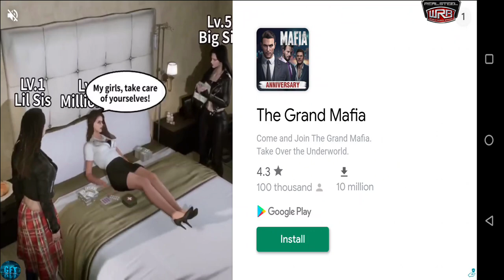Final BOSS Abandon Ice Robot Tournament Real Steel World Boxing Gameplay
About this game:
Join Atom, Zeus, Noisy Boy, and many more of your favorite Robots in the battle for supremacy of the Real Steel universe. This exciting action-fighting Robot Boxing and Brawler brings the heroic storytelling and spectacular action from over 100 years of Robot Fighting on to your mobile device! Top the Leaderboards, claim the Championship title and reign supreme as the Ultimate World Robot Boxing Champion. Win big in Versus Leagues & Global Tournaments.

Achieve greatness in the future of boxing, where gigantic robots pack powerful punches. Unleash your fighting style with Deadly jabs, Uppercuts & Special moves to win world championship belts, collect trophies & knockout friends!

UNLEASH ROBOT TITANS
Towering over 9 feet tall and weighing over 2000 pounds are your 58 ultimate fighting machines, robot titans & legends including fan favorite superstars – Zeus, Atom, Noisy boy & Twin Cities.

BRAWL WITH REAL-TIME WITH FRIENDS
Unleash your true self in live local Wi-Fi & Bluetooth multiplayer and earn bragging rights while enjoying the winning moment! Atom Gold Robot Upgrade. Zeus Gold Robot Upgrade.

WIN EXCITING CHALLENGES!
Play Career, Multiplayer, and the new Winner Take All Mode to become the All-Category Champion.

EXPERIENCE REAL SPORTS ACTION
Build a roster of your favorite sport robots and take on the Legends in enthralling arenas and stadiums.

PVP & LIVE EVENTS
Challenge your friends, and battle in global events
Lead the Global Leaderboards

UPGRADE & COLOR YOUR CHAMPION
Fight and Upgrade your robot to be stronger, faster and meaner. Color your robot, express yourself and have some fun in the Paint shop!

SHOWCASE YOUR TRIUMPHS
Win Challenges and exhibit your achievements in an all-new Trophy Room.

ACHIEVE GLORY IN ARENAS
Reign supreme in 11 huge arenas that can barely contain these hulking mean machines.

RELIVE THE INSPIRING MOVIE
Play the official boxing game of the blockbuster movie Real Steel. Take your robot champion from the movie for amazing title winning experiences in this smash hit sequel.